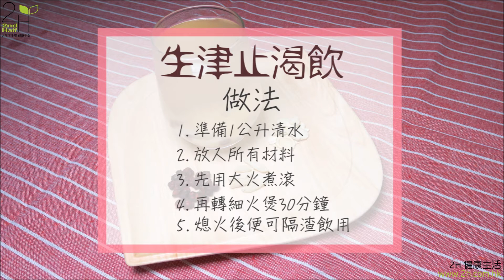生津止渴飲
正所謂「三月不減肥，五月徒傷悲。」最近天氣開始回暖，又係時候開始準備做運動減肥！無論你做邊種運動，一定少不免流汗，導致口乾、疲倦，但市面上的運動飲品又高糖、高咖啡因，做完運動飲一支分分鐘前功盡廢。想做運動迅速回復體力又唔會肥，可以自己準備生津止渴飲。材料好簡單，有花旗參、五味子、麥冬。運動後體內的陽氣都會往體外跑，所以有花旗參可以補氣；汗流得多，五味子則有收斂作用；麥冬就可以幫助補充水份，原理同醫生透過吊鹽水去幫病人補充電解質一樣。下次做運動不妨預先準備一壺攤涼後入到水樽內，再帶出去做運動吧！